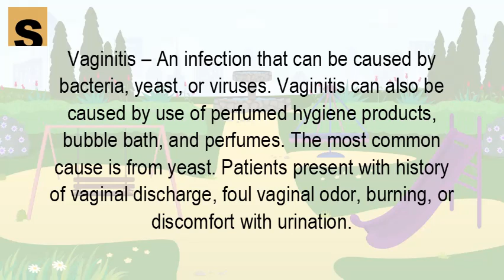What causes smelly urine and discharge